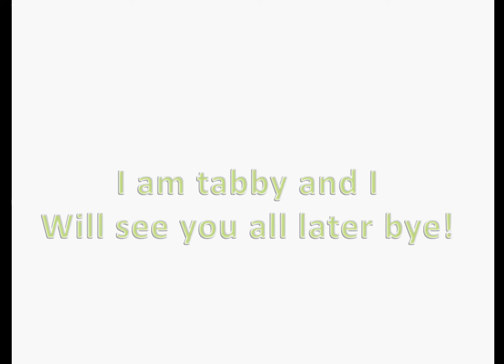Crocodile as Anime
Soo its been a long time since ive uploaded but here is Crocodile as Anime